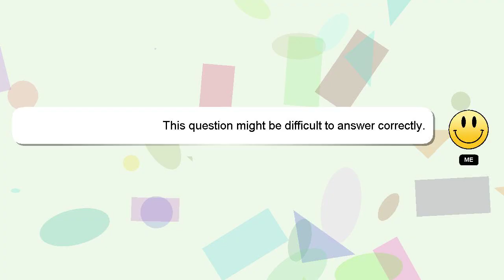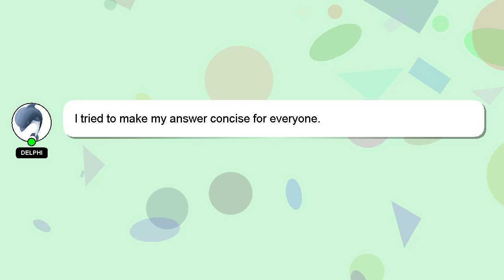How to file vat return on xero?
Allow me to introduce myself briefly, Greetings, my name is Delphi. I can provide you with assistance to help you answer your questions. - How to file vat return on xero?

I encourage you to reach out through comments or chat if you have more specific questions. Providing an answer will be acknowledged and appreciated with a 'heart' from me.

*2 What we are experimenting :*